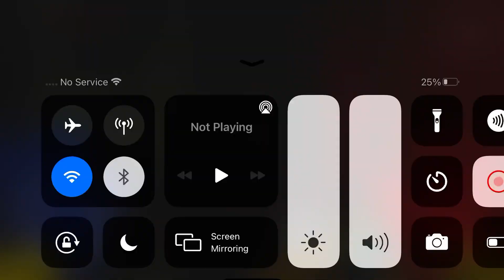HuGgY wUgGy ranDom VidEo